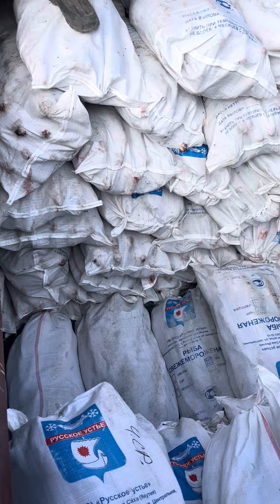Погрузка рыбы с рыб.завода «Стариково». С.Русское-Устье.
Рыб.завод «Стариково», находится на против с.Русского-Устья. Всю пойманную,свежую  рыбы привозят в «Стариково», где ее взвешивают, фасуют по видам, ждут когда заморозится и ее затаривают по мешкам.

Два-три раза в месяц, приезжает дежурный катер, за готовой рыбой. Где рыбаки ее грузят. Загруженный катер едет в п.Чокурдах.В Чокурдахе находится самый большой ледник в Аллаиховском районе.

Потом с Якутска в Чокурдах приезжает большие катера «Мальчиков» и «Магдебург» и забирает всю рыбу. Вот такой круговорот рыбы у нас в природе.